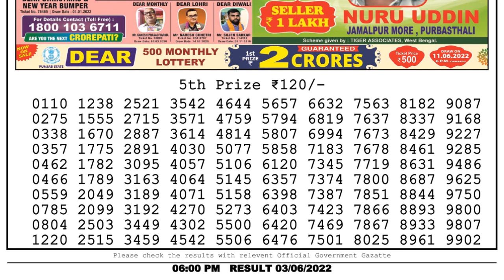Nagaland Lottery Sambad Live 6pm 03.06.22